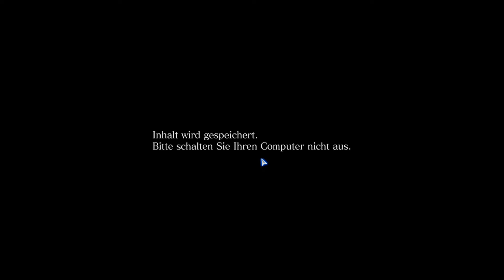Let's Play Resident Evil 6 - #29 Simmons Ende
Resident Evil 6 beinhaltet 4 Handlungsstränge, bei denen man unter anderem Leos S. Kennedy oder auch Chris Redfield spielt. Jeder für sich erlebt seine eigene Geschichte, die sich früher oder später kreuzen.

Studio: Capcom
Publisher: Capcom
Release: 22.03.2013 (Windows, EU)